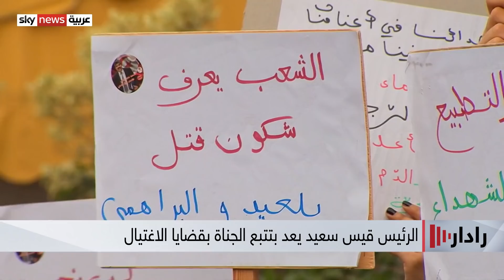هل مات السبسي مقتولا ..؟ تونس تحقق في وفاة الرئيس الأسبق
أفادت وسائل إعلام تونسية بأن وزيرة العدل ليلى جفال أذنت بفتح بحث تحقيقي في ملابسات وفاة الرئيس التونسي السابق الباجي قائد السبسي،
ووفقا للمصدر ذاته فإنه فسيتم إجراء الأبحاث الجزائية اللازمة ضد كل من سيَكشف عنه البحث.
فهل تكشف التحقيقات في تونس عن المتورطين في ملف الاغتيالات خلال العشر سنوات السابقة؟